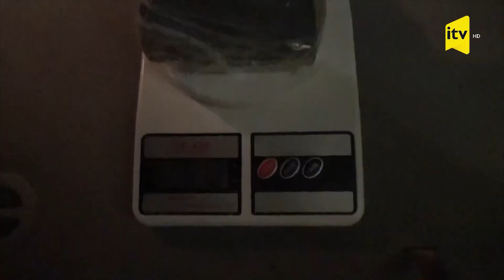“Qara” bazarda dəyəri 4 milyon manat olan "zəhər" dövriyyədən çıxarılıb